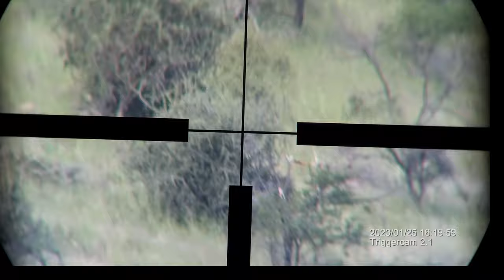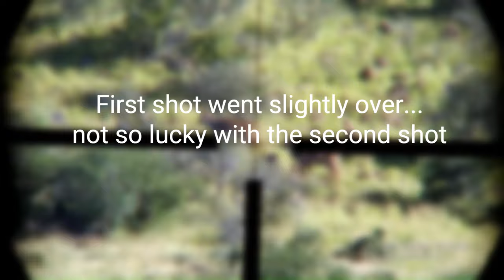KAROO HUNT// Kudu, Springbuck, Fallow Deer// Killshot Compilation